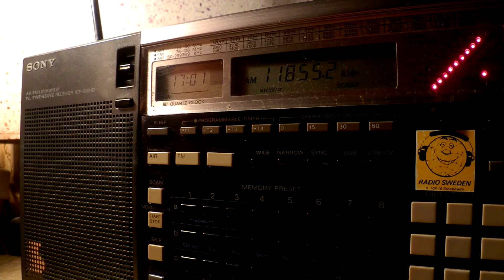11 09 2015 Dimtse Radio Erena in Afar Oromo to EaAf 1700 on 11855 Secretbrod